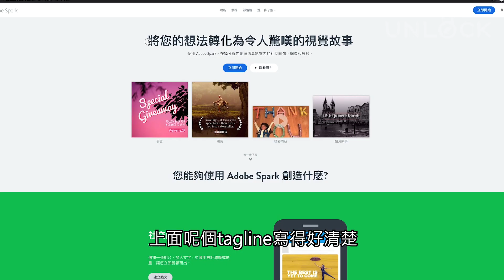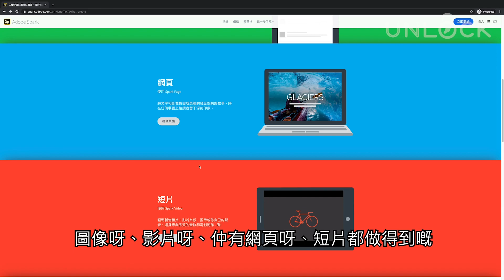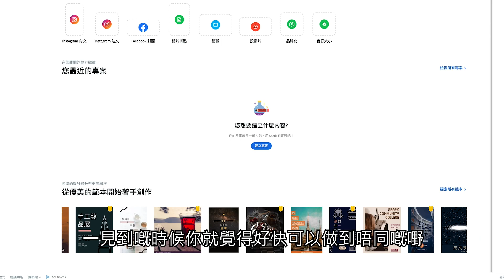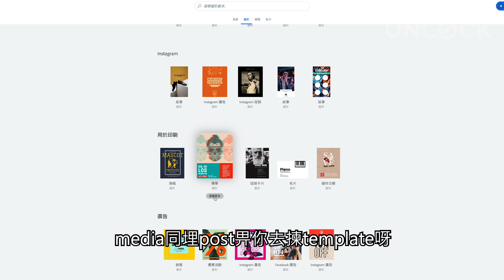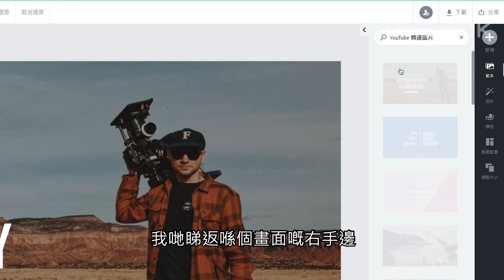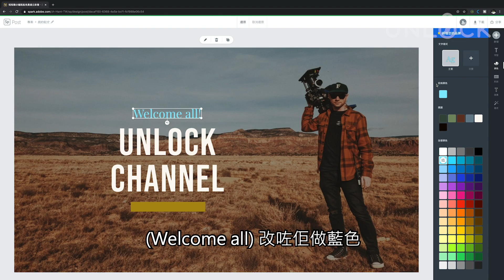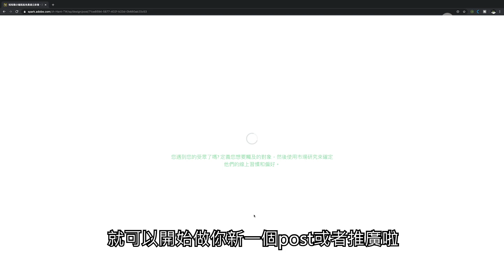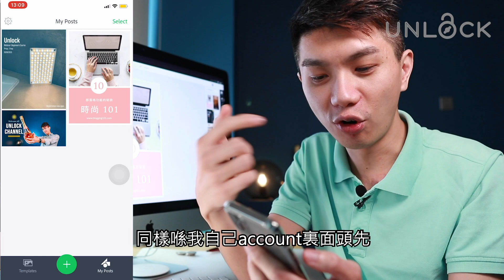如何做好貼圖？Adobe Spark 2021 設計令人驚嘆的YouTube封面和縮圖 | UNLOCK 教學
如何做好圖？幾分鐘設計令人驚嘆的封面和縮圖 | UNLOCK 教學 Adobe Spark
不論用YouTube, Facebook, Instagram 或其他媒體，甚至推廣業務，您的圖片都非常重要，影響吸引力和觀眾點擊的興趣。有無工具可以幫您輕鬆完成令人印像深刻的封面和貼圖？
今次Unlock就為您介紹Adobe Spark!! 可以免費登記使用的

免費內容！您將會掌握網絡生意技能，提升您的網絡行銷策略和技巧，助您開創網上生意

將您的想法轉化為令人驚嘆的視覺故事
使用 Adobe Spark，在幾分鐘內創造深具影響力的社交圖像、網頁和短片。

Envato Element 圖片影像音樂等創作資源，幫助你更快製作有質素媒體創作內容

Elementor WordPress 輕鬆創作網頁和編輯內容，易用、多功能、高質素

經營Youtube必備的數據分析工具TubeBuddy（免費或升級）